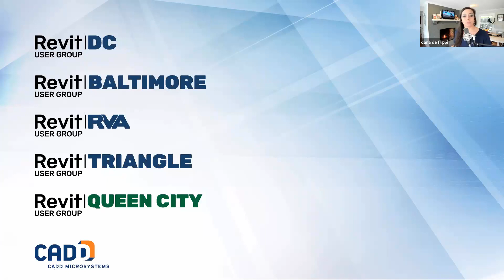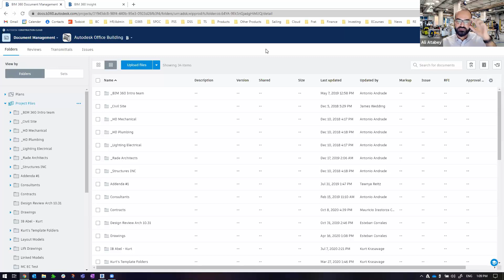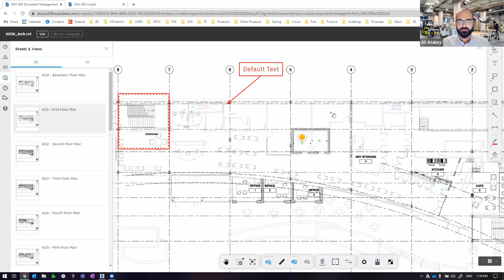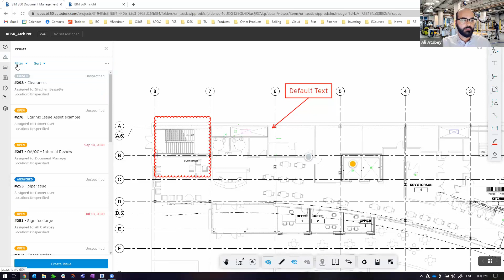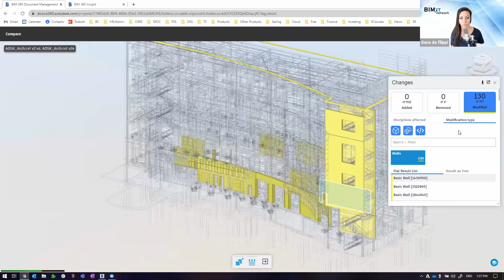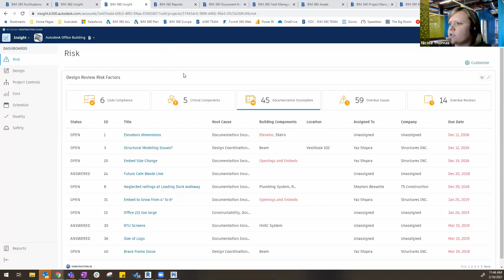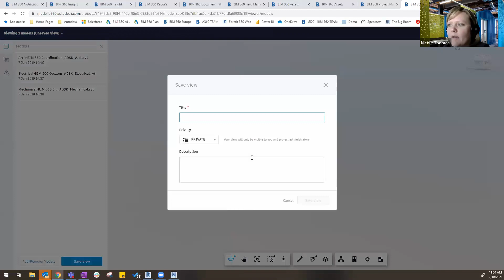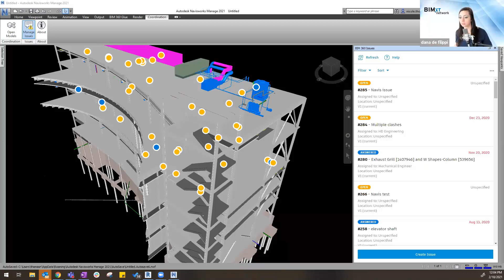BIM 360 with Autodesk Experts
We'll bring together leading building modeling experts in Architecture, Engineering, Construction and related industries to provide a platform for discussion of challenges and accomplishments when using models for design, construction and building operations.

We will start with a two brief 10-minute summary on the topic from respected experts in the field, and then engage in a moderator-led discussion, taking questions from attendees to fuel the conversation.

Speakers: Nicole Thomas, AEC Account Manager, AEX Field Engagement
Ali Atabey, Subject Matter Expert – AEC

They will walk us through various BIM 360 functionality and help us understand features that make us better collaborators within the platform. Whether you are just learning about BIM 360 or a pro, you will leave this meeting with helpful takeaways. Make sure to come prepared with questions, as we will dedicate time to address them during the session.